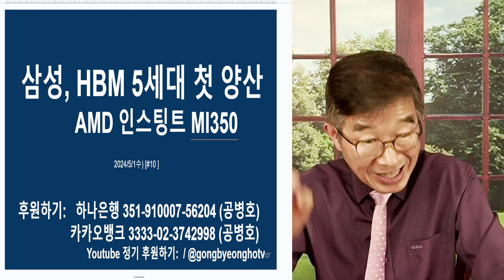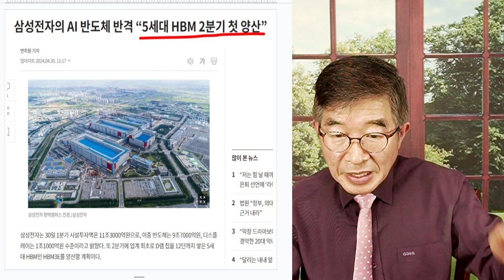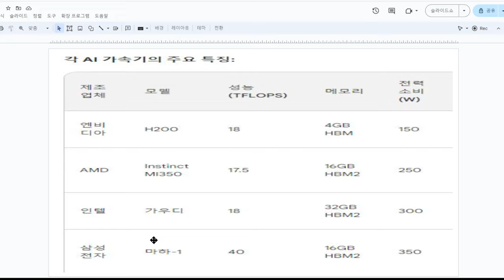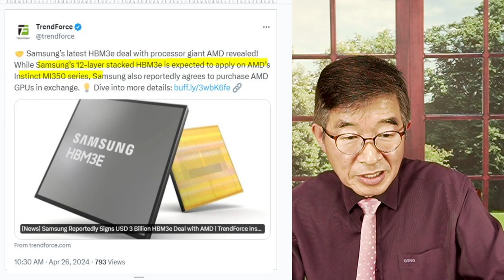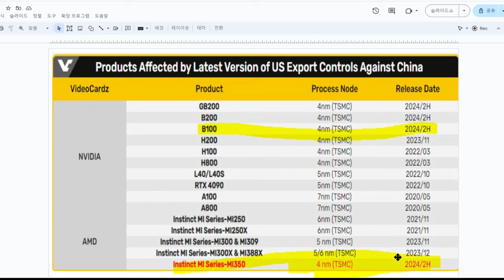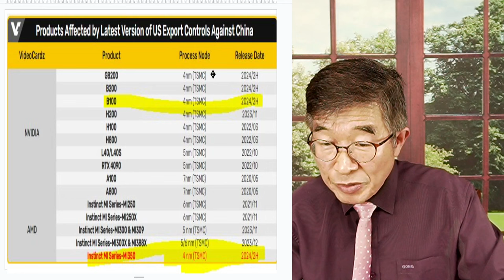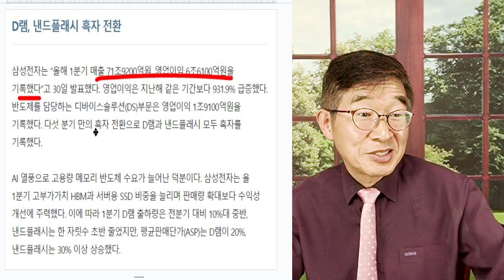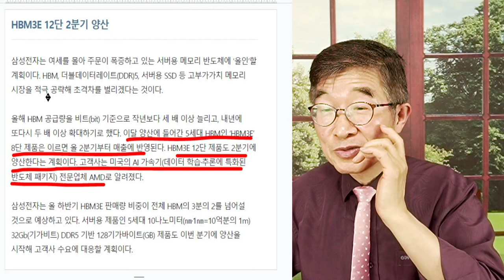삼성 HBM(고대역폭 메모리) 5세대, AMD에 납품 / 엔비디아 납품의 전초전 / AI반도체 특수, 한껏 누리게 될 듯 [공병호TV]